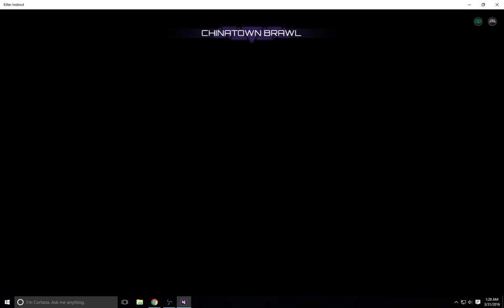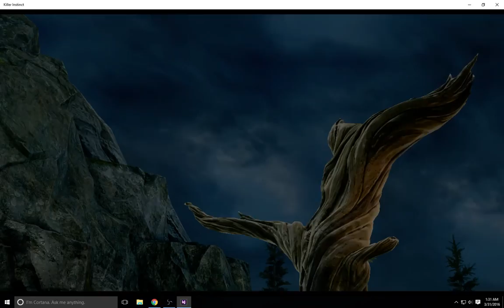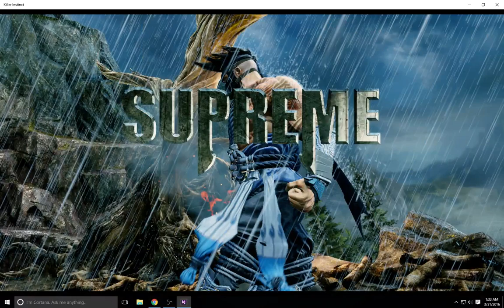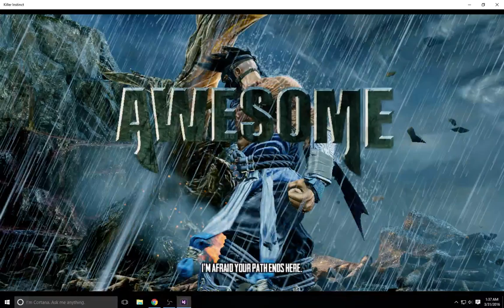Worst Hisako Need to lab up Jago it seems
Tried my Hisako with some nasty results.  Jago gives me issues as well.

Mostly just keep getting hit by really dumb stuff.

1. Learn how to confirm how those staggers.

2. Stop getting hit by stupid stuff.

3. Use Tusks S. MK more. as a poke.  Swords are fun but slow.